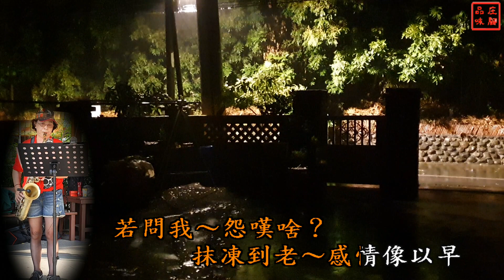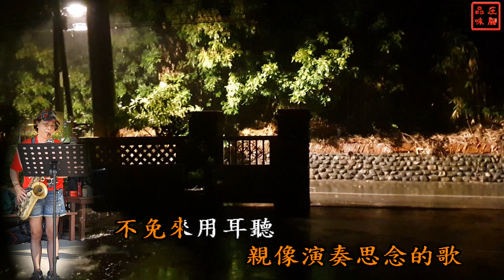涂家嘉 紫南宮露天舞台街演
影音內容如涉及版權敬請告知，即予刪除。